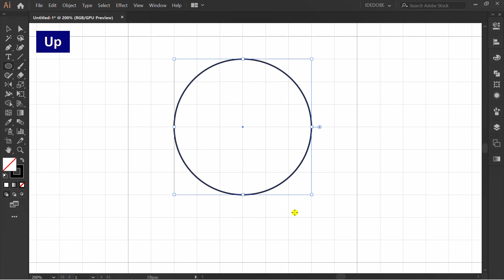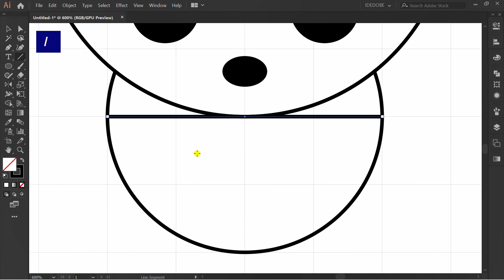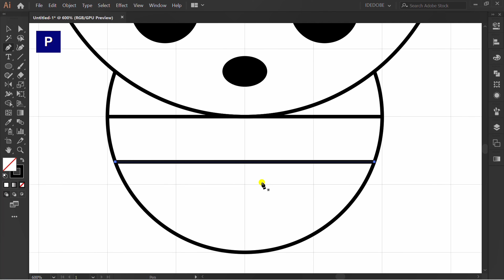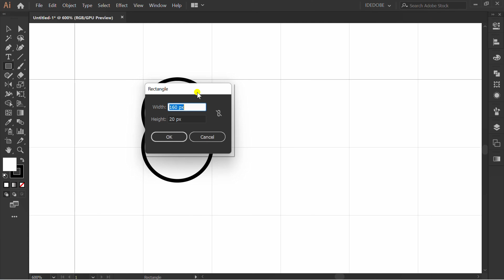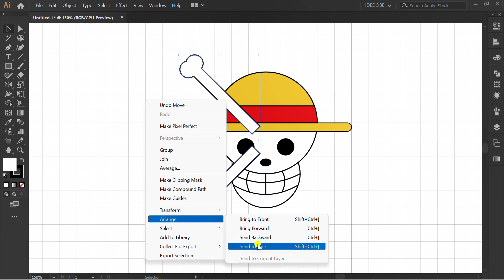How to Draw Easy One Piece Icon in Adobe Illustrator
Easy how to draw one piece icon in adobe illustrator step by step for beginners